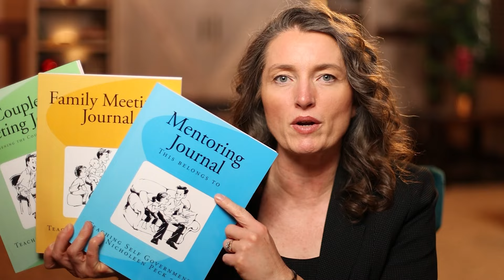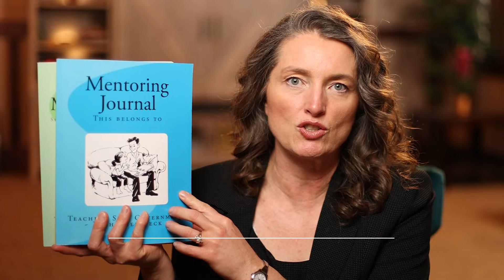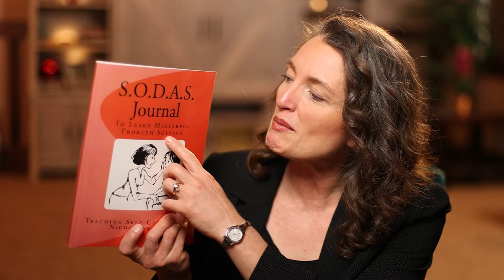How To Teach Common Sense To A Child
Most people assume that everyone has common sense but this is actually something you can teach and develop over time! In this video, I'll share different ways for how to teach common sense to a child!

Nicholeen Peck
Teaching Self-Government

00:00 Intro & Summary
00:56 What Is Common Sense?
01:50 What Is Self-Government?
02:51 How To Teach Common Sense Using Self-Government Skills
05:15 Benefits Of Having Meetings & Discussions With Children
07:09 Helpful Problem Solving Exercise For Children
07:58 How To Develop Common Sense In Children Through Stories
08:54 Learn More About Calm Parenting

Testimonials
“Her loving parenting techniques work with ALL children.”

Michelle

Julianne

Michelle Baker

Sandra